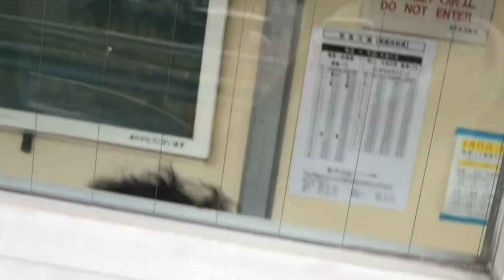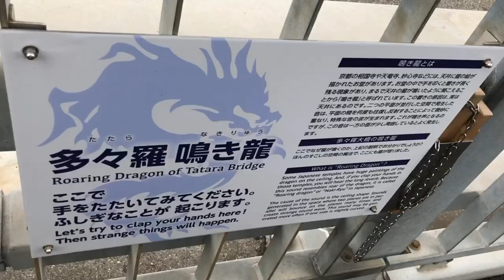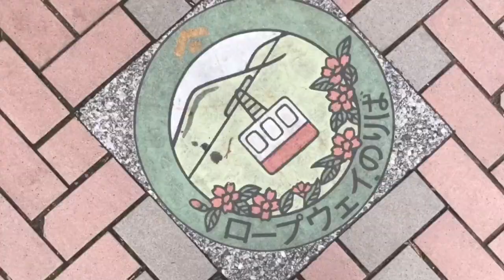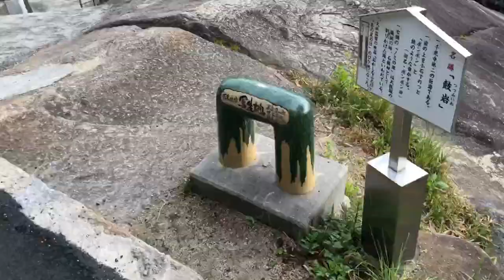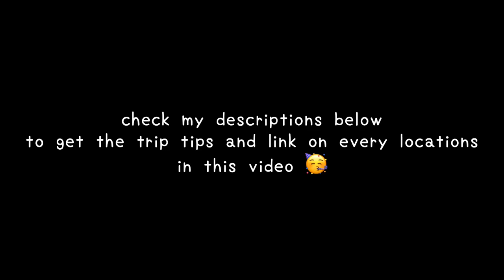ONOMICHI one day cycling & meeting cute cats! | episode 4 Japan trip 2020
this is episode 4 of my Japan trip 2020 🎌

Our journey start around 8am from bus stop in front of Onomichi station:

there’s no particular reason why we choose this route, maybe we’re just too lazy to go far on a bicycle but we don't want to miss this famous Shimanami Kaido route experience 🐒

from bike rental shop we simply follow the blue line on the road and cross Tatara Bridge:

we followed the road that passed the Setoda Sunset Beach, until we’re arrived at the interesting abandoned building:

It doesn't take long to arrive at Bike Rental Drop Point:
where we leave our bike there so we don’t have to go back to our first place. In Shimanami Kaido Route, several rental bike shop have this service, it’s a best option if you don’t have much time like we do.

we have one of the best ramen in japan, when we go to this restaurant:

sadly we don’t have enough time to visit The Hill Of Hope:
because we have to go back to Onomichi. The bus stop to Onomichi also near the Bike Rental Drop Point.

when you arrive, just go straight to Senkoji Park Observatory to enjoy the beautiful view:

if you want to meet the sleepy cat, you should stop by at this park to say hi:

first stop when we’re arrived at the shopping street:
ALL TIME CLASSICS by NINES
it’s a small shop, but you will find many local brand with great quality.

is a nice place for you to get a pottery class

we having a short stop at Sun Morute bakery

and go to a Donut Shop that I have admired for their Earl Grey Donut flavor 🤤

spot to enjoy donut & coffee while watching sunset, Onomichi Museum on the Beach